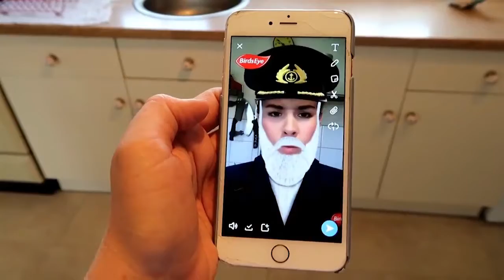Birdeye Fish fingers snap chat filter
Birds Eye fish fingers ad I did for Instagram celebrating Captains50th and embarrassing my husband by being such a loon! Snapchat filter for Birds Eye fish fingers.